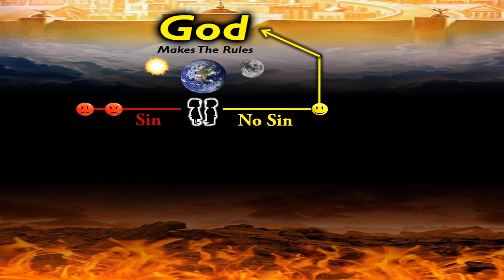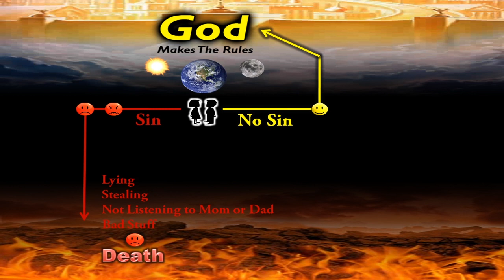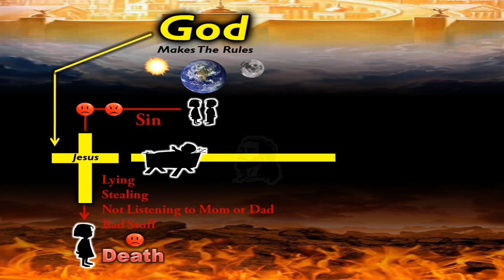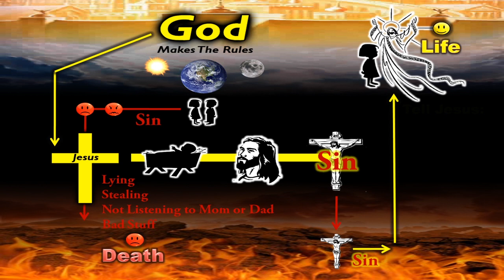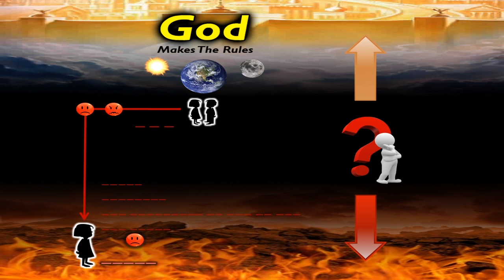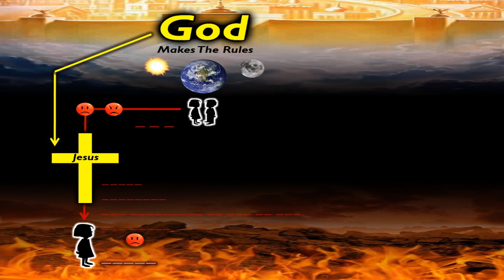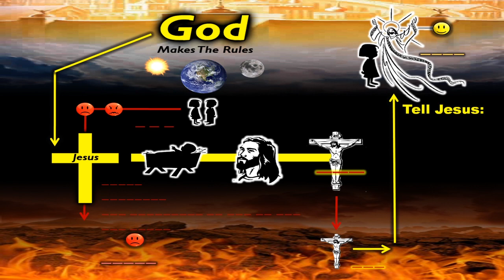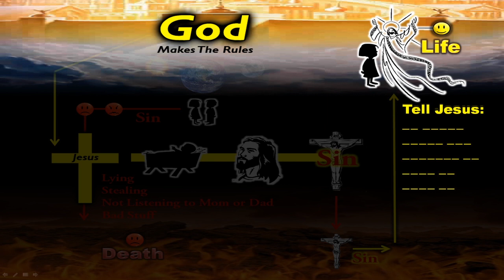Gospel Message for Children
4_22_20
Sit your little ones on your lap and watch the Gospel presentation together. See how much they understand.
Instructions: 00:00
Kid's Gospel: 4:00
Gospel Test: 12:49